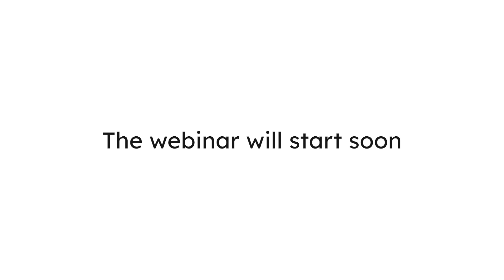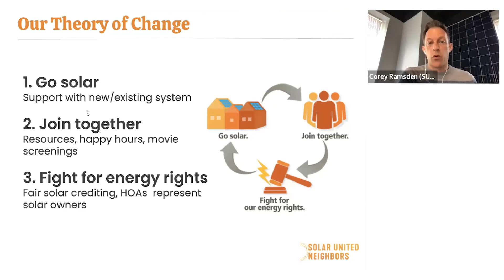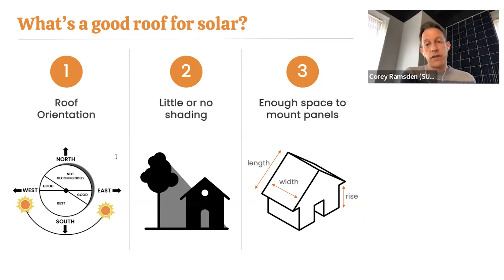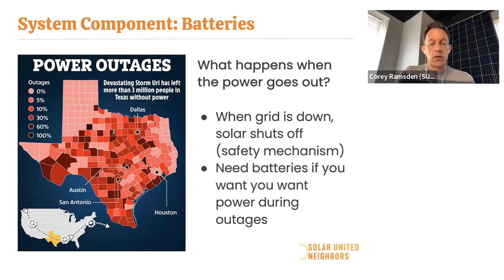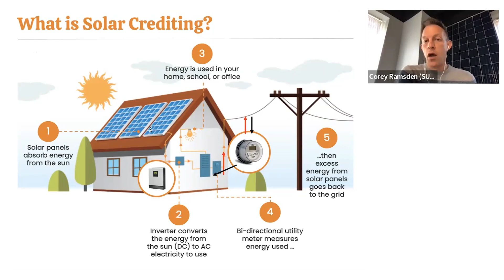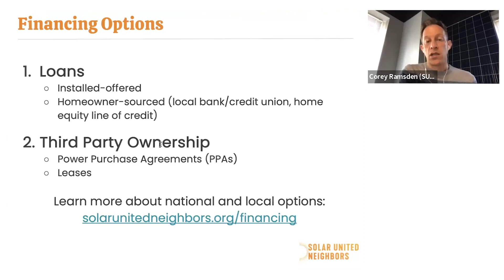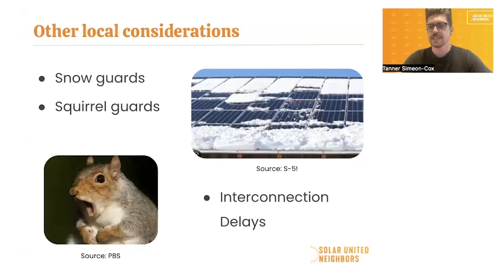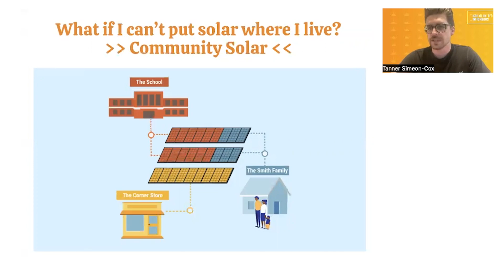Solar 101: Colorado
You will hear from Solar Switch and Solar United Neighbors